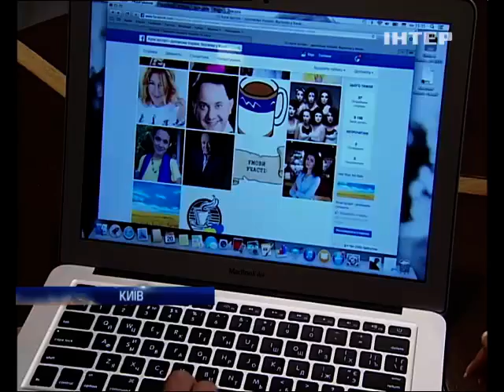У Києві зірки прийдуть на аукціон побачень для підтримки військових